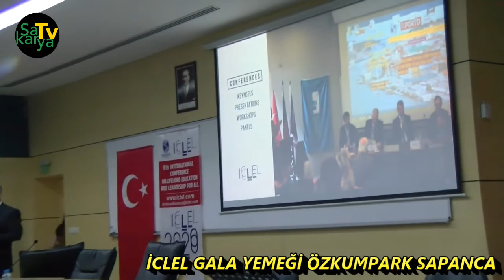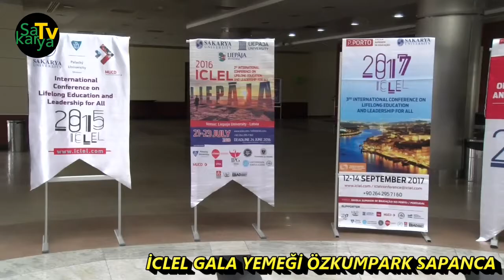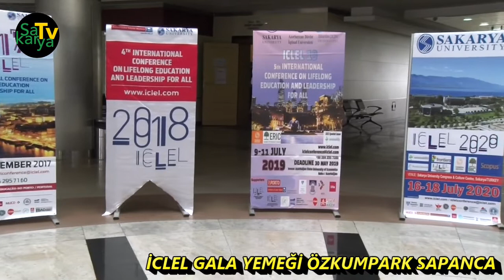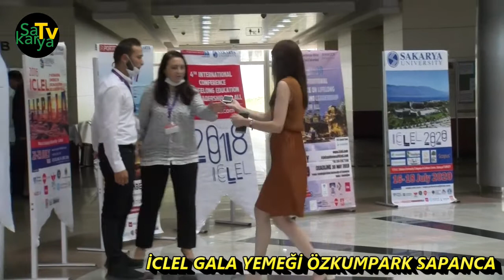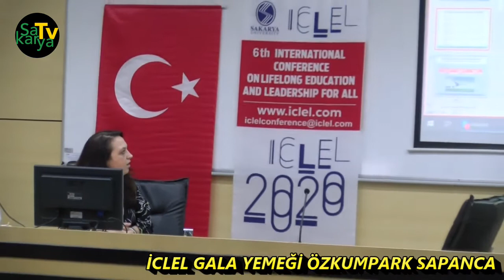İCLEL 6 KONFERANS YEMEĞİNE KATILAN KONUKLAR NE DEDİ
PROF. DR. OSMAN TİTREK TARAFINDAN ORGANİZE EDİLEN ULUSLARARASI  6. İCLEL KONFERANSI BAŞARIYLA TAMAMLANDI. KONFERANSA KATILANLARA, VERİLEN YEMEĞE KATILAN KONUKLARA, UZATTIĞIMIZ MİKROFONA GÖRÜŞLERİNİ ŞÖYLE DİLE GETİRDİLER.